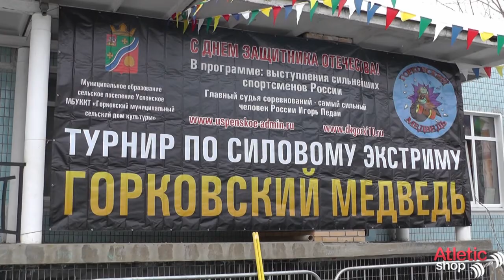Cиловой экстрим - Горковский медведь 23.02.13